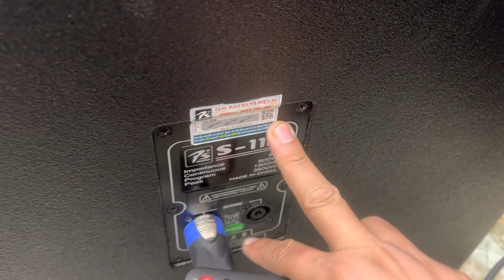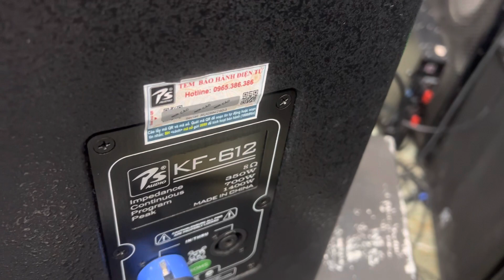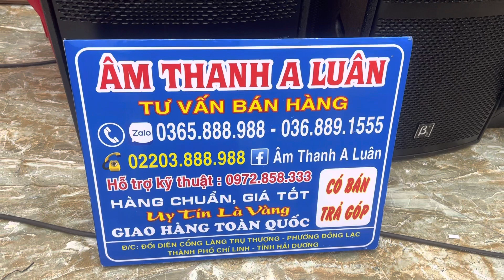Thanh lý loa Súp loa Phun , hàng mới giá rẻ hơn loa đóng ! Chất khá hay ! Zalo 0365888988 !